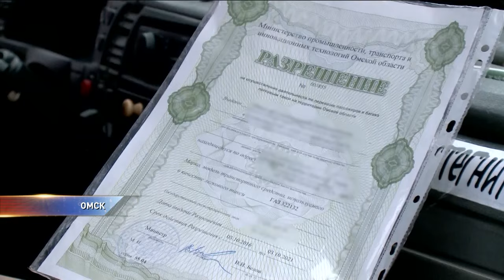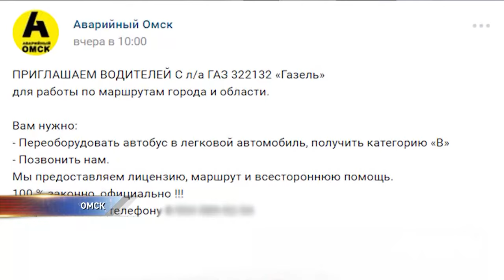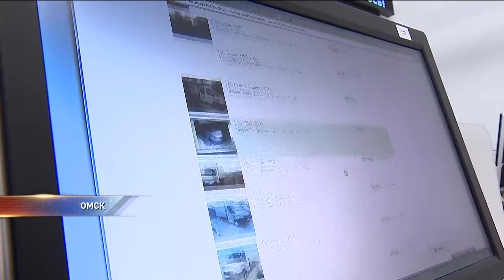Омские газелисты переделывают маршрутки в такси